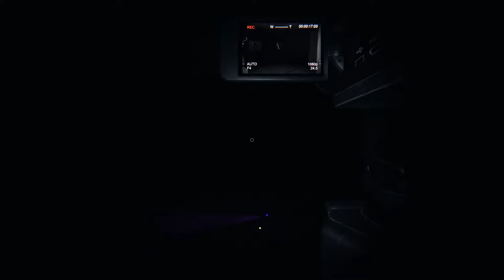Este fantasma solo tiene 2 evidencias | NIGHTMARE | phasmophobia #40 |Gameplay Español - No talking